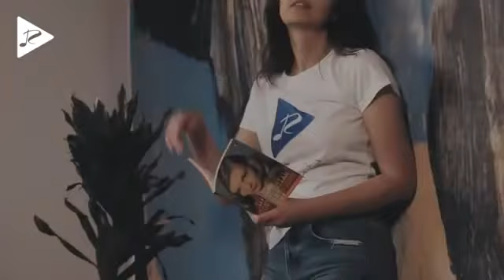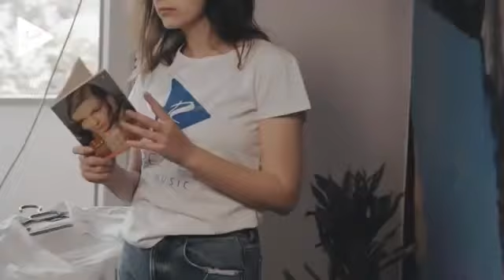George Grey - Why You Lie To Me